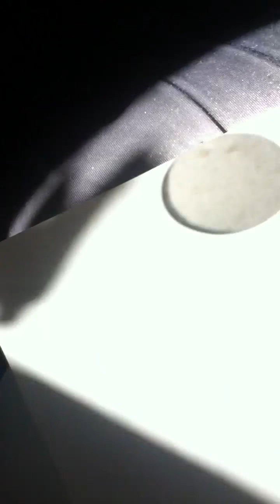The transit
Wormwood trying to look for a sign:)